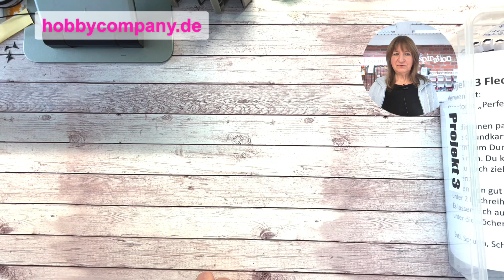Basteltipps zum Teamtreffen von Stampin' Up!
Es ist soweit, das Teamtreffen startet. Heute zeige ich dir einmal, was ich alles vorbereitet habe.
Schreib mir doch einmal in den Kommentar, was du als Basteltipp sehen möchtest.
Wenn es klappt, berichte ich auch live vom Treffen, drück die Daumen.
zu meiner Seite:
in meinem Stampin' Up! Shop stöbern:
Nichts versäumen und meinen Newsletter bestellen:
Weitere Produktempfehlungen aus meinem Amazon-Shop
Als Amazon-Partner verdiene ich an qualifizierten Verkäufen
Lust auf coole Fingernägel mit den Nagellackfolien von Color Street